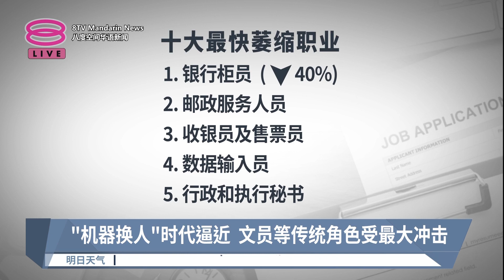数码化绿色转型冲击就业市场 未来5年1400万饭碗将消失【2023.05.01 八度空间华语新闻】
【数码化绿色转型冲击就业市场  未来5年1400万饭碗将消失】
全球人类正在经历一场势不可挡的数码革命，还有因应气候危机的脱碳竞赛等时代变革，全球劳动力市场在未来五年，将迎来巨大的结构变迁。

世界经济论坛的《2023年未来就业报告》推估，每4个工作岗位，就有一个将出现变化，消失的饭碗会比新的岗位来得多，净损失1千400万个工作岗位银行柜员等传统角色、陆续被淘汰，而迅猛崛起的将会是人工智能和机器学习专才。

十大最快萎缩的职业中，前5名分别是：银行柜员、邮政服务人员、收银员及售票员、数据输入员、行政和执行秘书。至于十大最快崛起的职业中，占据鳌头的是：人工智能和机器学习专家、可持续发展专家、商业情报分析师、信息安全分析师、金融科技工程师。

【今日主播】李依凌 & 洪美玲